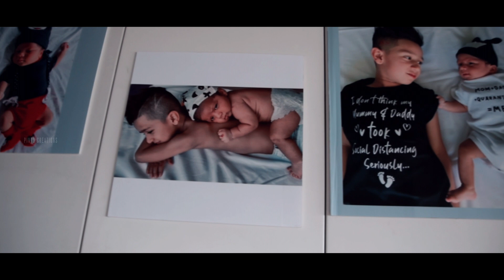Birthday Celebrations | Nayden Marquez Pinto | 1st birthday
Birthday celebrations of Nayden Marquez Pinto
Big Brother Nestor Mark Pinto .
Parents: Naveen Roshan Pinto & Delora Pinto